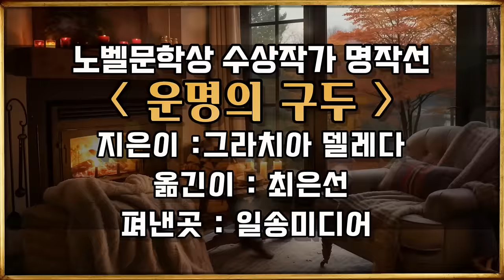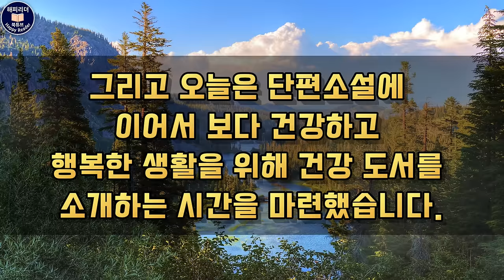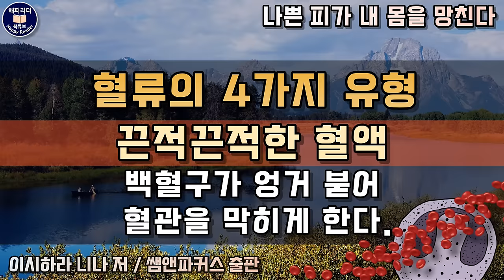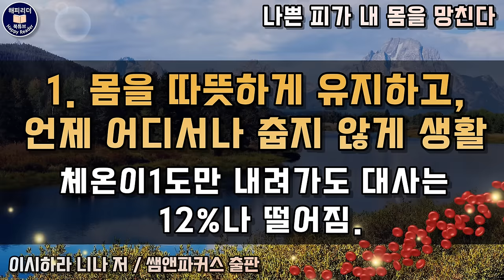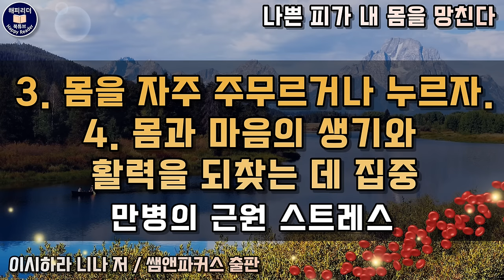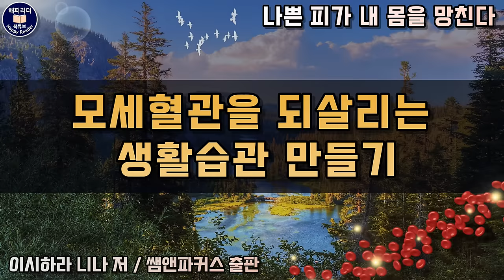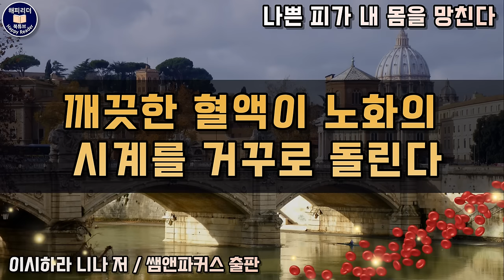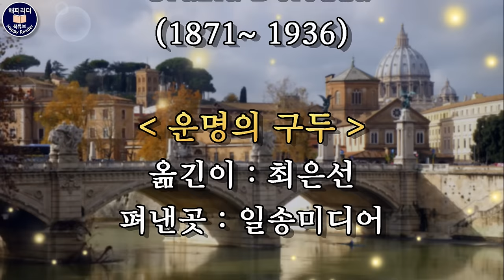오디오북│노벨문학상 수상작가 명작선 [운명의 구두] feat. 혈관미인은 왜 늙지 않는가 [ 나쁜피가 내몸을 망친다 ] SleepAudioBook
노벨문학상 수상작가 명작선
운명의 구두 (유산 상속 받으러 가는길에 생긴일)
그라치아 델레다 (1875 ~ 1936)
Grazia Deledda

00:00 작품해설
03:00 운명의 구두
23:20 나쁜 피가 내 몸을 망친다

옮긴이 : 최은선
펴낸곳 일송미디어

오늘은 이탈리아 작가 그라치아 델레다의
단편소설로 부유한 숙부가 남긴
유산을 상속받으러 가는 한 가난한 변호사의
여정을 그린 작품 [운명의 구두]를 소개합니다.

그라치아 델레다는 이탈리아의
사르데냐 섬에서 태어났는데요.
그녀가 태어난 사르데냐 섬은 이탈리아의
서쪽 지중해에 위치한
조용하고도 아름다운 곳으로 이곳 섬사람들의
소박한 삶의 모습은 그녀의 작품 속에
투영되어 되살아나곤 했습니다.

그녀는 결혼 후 로마에서 생활하며
보다 넓은 세상을 경험하게 되었지만
작가로서의 시선은 항상 고향, 사르데냐 섬을
향하고 있었습니다.
대표작으로는
이혼 후 1902
엘리아스 포르톨루 1903
바람에 흔들리는 갈대 1913
코시마(사후 1937년 출판) 등이 있고
1926년 노벨 문학상을 수상했습니다.

당시 스웨덴 한림원은 '작가의 작품활동의
원천이 된 고향에 대한 사랑과
삶의 보편적인 문제와 마주한 인간에 대한
애정을 깊이 느낄 수 있다'고
수상 이유를 밝혔습니다.

오늘 소개하는 [운명의 구두] 역시
주인공이 마주한 삶의 문제를
치밀하고도 동정적인 시선으로 그리고 있습니다.

그리고 오늘은 단편소설에 이어서
보다 건강하고 행복한 생활을 위해
건강 도서를 소개하는 시간을 마련했습니다.
질병의 99%는 혈액과 혈관에서 시작된다고 하는데요.
오늘 소개할 건강도서 [나쁜 피가 내 몸을 망친다]에서
혈관나이를 젊게 되돌리는
핵심 꿀팁을 알아보겠습니다.

참고도서 : 나쁜 피가 내 몸을 망친다
저자 이시하라 니나
출판 쌤앤파커스
책의 내용 중 일부를 소개합니다.

그럼 먼저 깊이있는 성찰과 애정으로
삶의 문제를 바라보는 작품,
그라치아 델레다의 [운명의 구두]
그 작품 속으로 함께 들어가 보겠습니다.